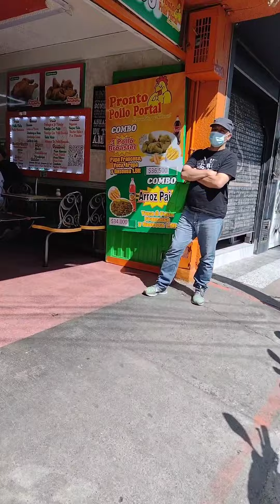COMPARTIENDO EN FAMILIA ❣️